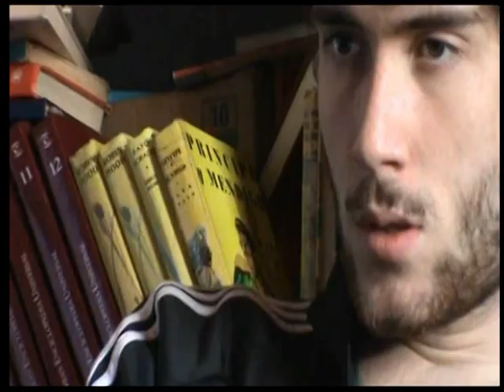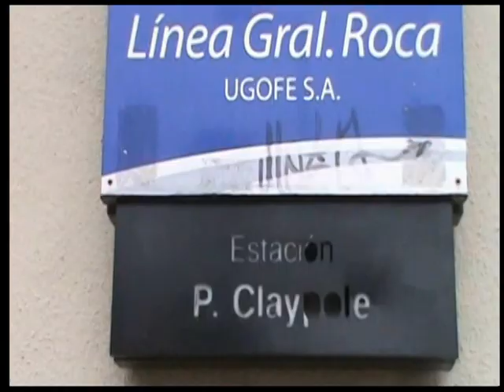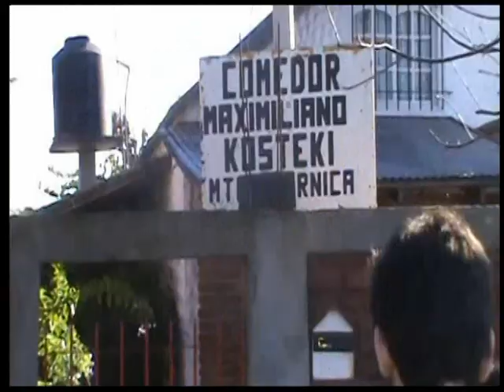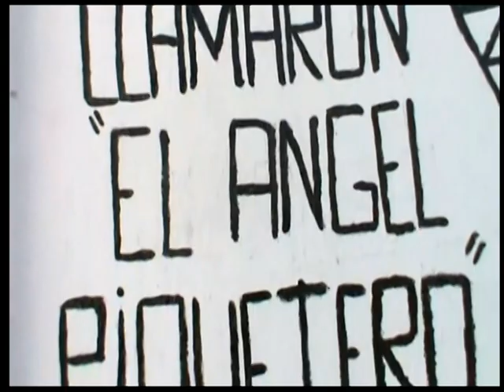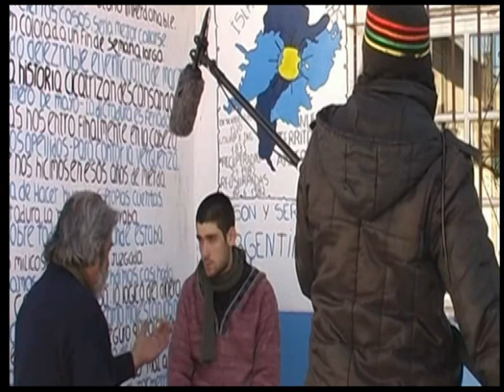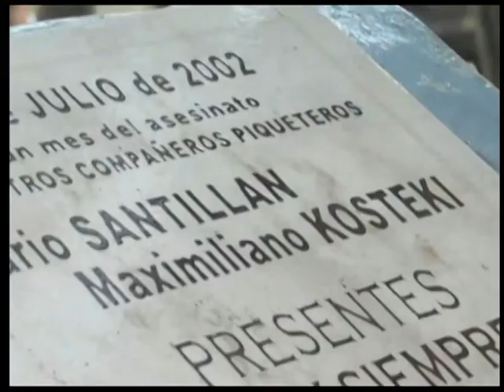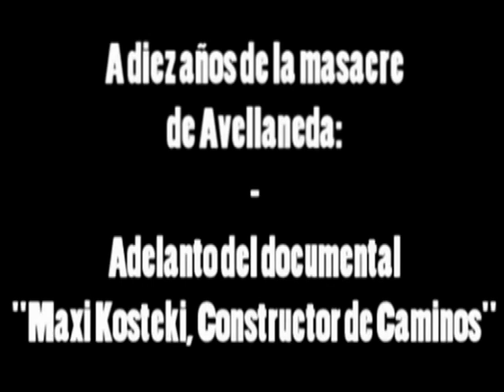Maxi Kosteki, constructor de caminos Cartago 2012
Publicado por enmovimientotv
A diez años del asesinato de Maximiliano Kosteki y Dario Santillán, presentamos un adelanto del documental "Maxi Kosteki, constructor de caminos"
Julieta del Colectivo En Movimiento TV contó que están filmando un documental llamado "Maxi y Kosteki, constructores de caminos". "El miedo que teníamos era pensar que no íbamos a conseguir nada, pero mucha gente que los conocía nos dio muchas facetas".
En el caso de Darío Santillán contó que con el documental descubrieron que "Darío era un camaleón, en ninguno de los lugares se lo pudo conocer en su totalidad, sus diferentes partes se iba viendo en sus fotos y sus diferentes actividades."

Carcel a a Duhalde y los demás responsables!